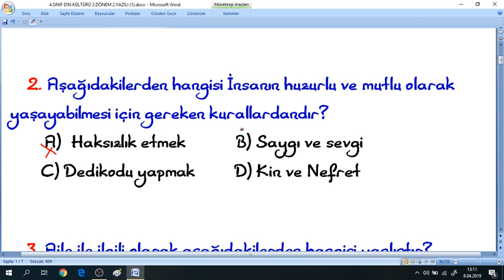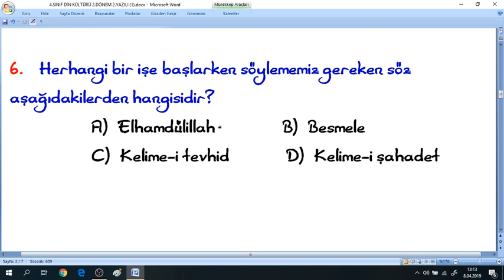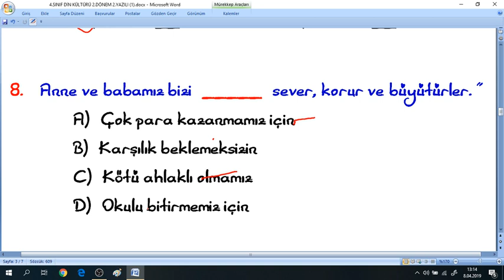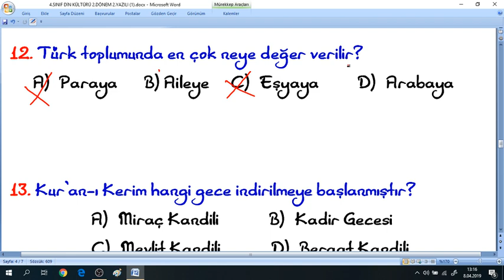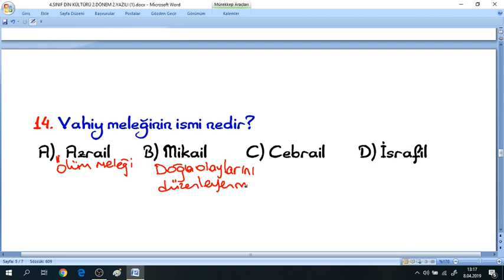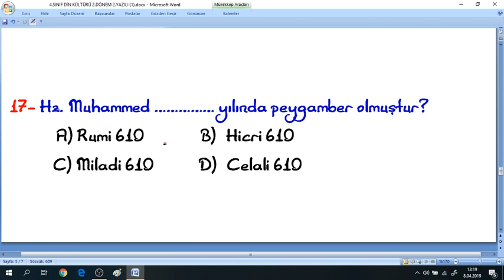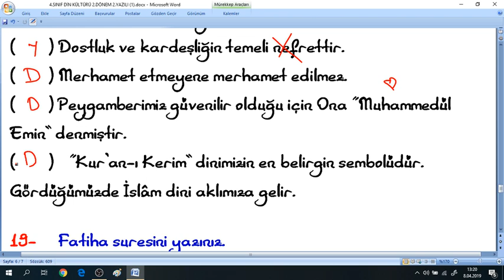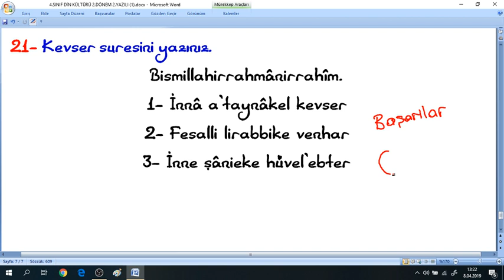4.SINIF DİN KÜLTÜRÜ 2.DÖNEM 2.YAZILI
4.sınıf din kültürü 2.dönem 2.yazılı soruları ve cevapları,test,çöz,yeni müfredat,test çözümü,cevap anahtarlı,yazılıya hazırlık

4.SINIF YAZILI ÇALIŞMALARI.